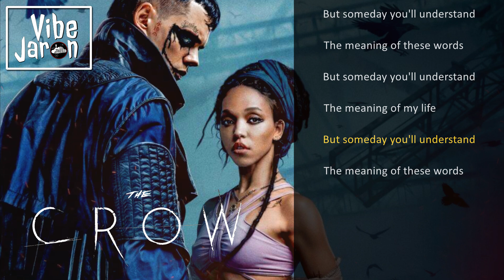Cascadeur - Meaning (Lyrics) The Crow 2024 Movie song/soundtrack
The Crow 2024 Movie song/soundtrack/music | Cascadeur - Meaning (Choral Version) Lyrics | Bill Skarsgård | FKA twigs

End of the opera scene

Upload Time will be around 1:30 pm EST

If you like the song, Share it with Friends. You never know It will help the artist and the channel as well.

If the artist or the label of the song has any issues with the upload, please contact on , it will be immediately deleted.